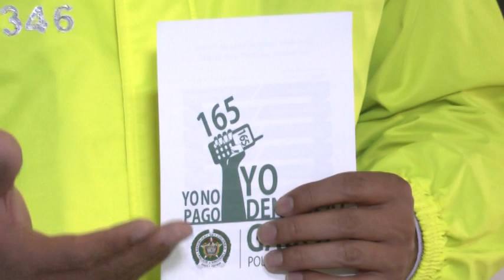Recomendaciones para evitar ser víctima de extorsiones